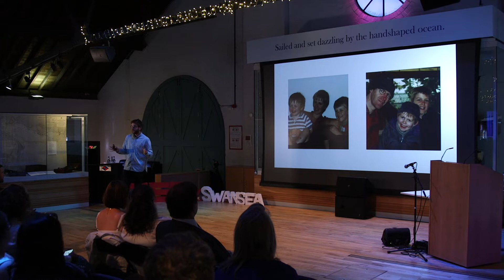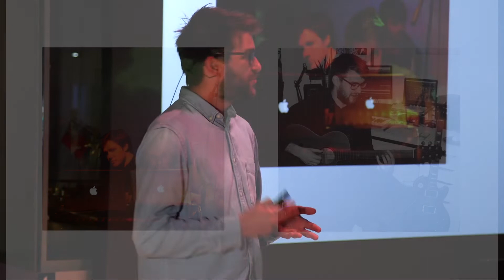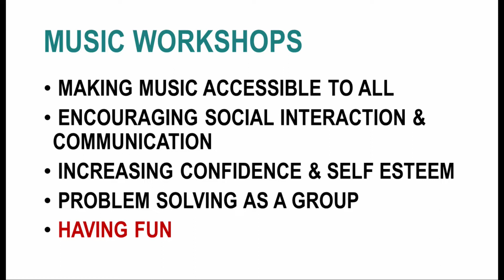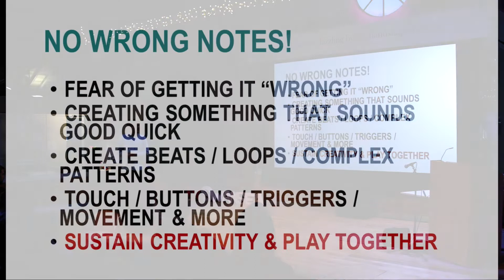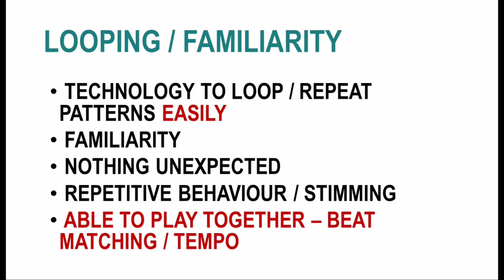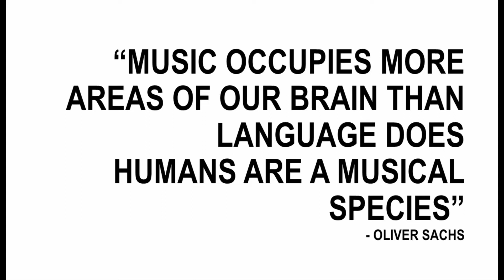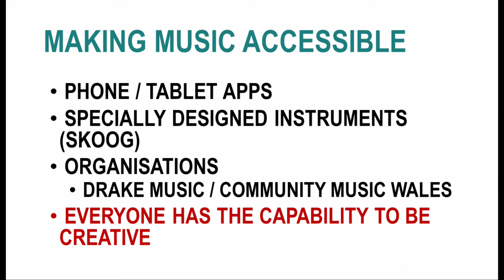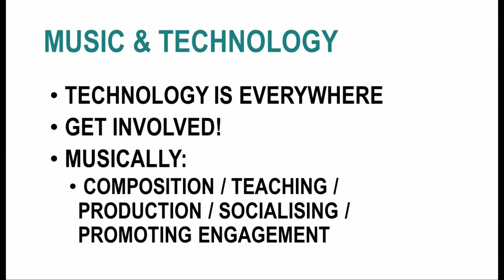Musically Speaking | Simon Parton | TEDxSwansea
Music is a part of being human. This is why musician Simon Parton believes that everyone has the ability to be creative, regardless of his or her capabilities, and everybody should have access to music making. Speaking from personal experience, Simon reveals the benefits that music can offer people with autism.  This talk was given at a TEDx event using the TED conference format but independently organized by a local community.